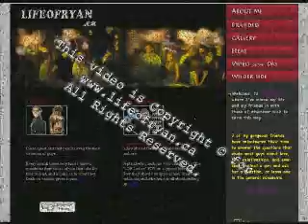I Tell a Sex Story...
This is me telling a story about how my best friend james and his wife on a new years made a lasting impression.